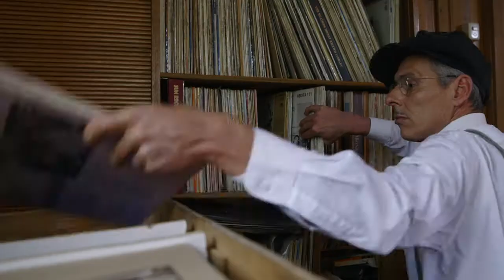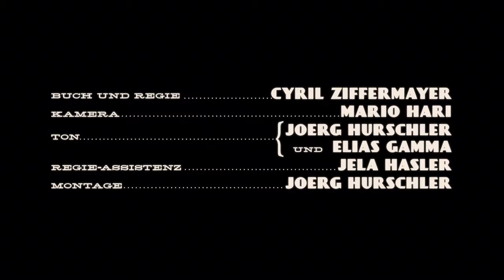HSLU BA VIDEO/FILM SELECTION: Denn sie wissen was sie tun/Rebels with a cause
Regie/Directing: Cyril Ziffermayer
Kamera: Mario Hari

Abschlussfilm 2014
doc, 16'10''
English title: Rebels with a cause

Karin und Herbert bauen ihr Haus in den Ursprungszustand der 30er Jahre zurück. Dina verkauft originale Kleider aus den 50er Jahren und Mario bringt die Menschen mit Swing zum Tanzen. Vier unterschiedliche Charaktere, die ihre Freiheit im Grenzgang zwischen den Zeiten gefunden haben und aus Überzeugung die Vergangenheit in der Gegenwart aufleben lassen.

Karin and Herbert have re-converted their house to its original state of the 1930ies. Dina sells original clothing from the 1950ies, and Mario gets people dancing with Swing music. Four very different personalities who have found their freedom between the now and then, and their joy in reviving the past in the present.

PRODUCTION
Studienrichtung Video, Hochschule Luzern – Design & Kunst, in Koproduktion mit dem Schweizer Radio und Fernsehen SRF
Bachelor of Arts in Video, Lucerne School of Art and Design, in co-production with Swiss Radio and Television SRF

CREDITS
Director: Cyril Ziffermayer
DOP: Mario Hari
Sound: Joerg Hurschler
Editing: Joerg Hurschler, Cyril Ziffermayer

SCREENINGS
Badalona Film Festival, Spain 2015
Kurzfilmnacht-Tour, Switzerland 2015
Cinema Perpetuum Mobile, Minsk 2015
Grenzland Filmtage Selb, Germany 2015